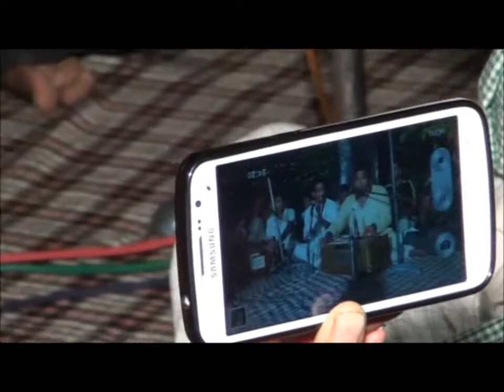SALANA MELA KHERA DONA 2014 peer baba meiaa lehna shah ji part 2